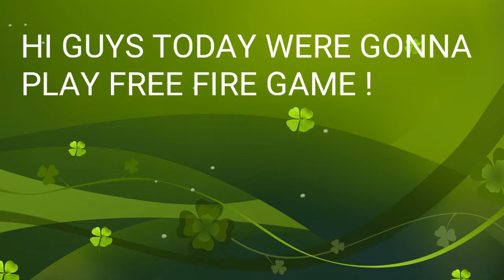FREE FIRE GAMEPLAY #1 || Hassan Waris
Hey Guys,

Enjoy The GamePlay Of Garena Free Fire !

* SOCIAL LINKS *

let me kNo in tHe cmt if u want more vids like this